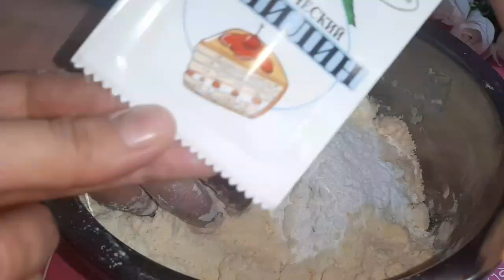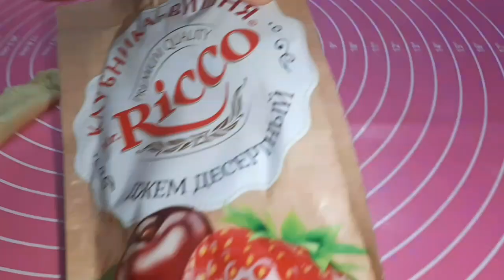Рецепт, ТОРТ МОНАСТЫРСКАЯ ИЗБА, БЕЗЕ МЕРЕНГА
ТОРТ МОНАСТЫРСКАЯ ИЗБА
РЕЦЕПТ:
200ГР ЩЕДРОЕ ЛЕТО (маргарин)
2СТ МУКИ
5СТ ЛОЖКА СМЕТАНЫ (20%)
1ПАЧКА РАЗРЫХЛИТЕЛЬ

КРЕМ:
500ГР СМЕТАНА 20%
1БАНОЧКА (250мл)карамель или варёнка
градус духовка 200°

НАЧИНКА:
ДЖЕМ КЛУБНИЧНЫЙ 🍓И МАЛИНОВЫЙ
ЖЕЛАТЕЛЬНО ВИШНЯ 🍒

Рецепт Меренга на палочке:
3 шт белок(яйцо)
170гр сахар (11кошук шакар)
30гр сахарная пудра (3кошук сахарный пудра)